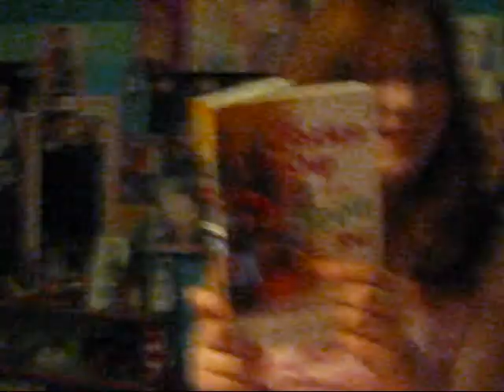TTM Greatest Fails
Some of our greatest bloopers, fails, and just having great times with great friends! Just a mashup i made. Song is So Far So Great from Sonny With a Chance by Demi Lovato. Yes i do love her. =]: